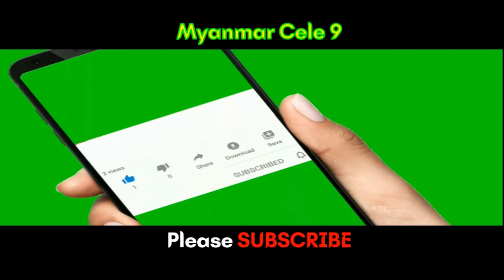အရမ်းမိုက်တဲ့ Thor ဘားမှာ ပရိသတ်တွေနဲ့အတူ ဝိုင်းစုရဲ့ သီဆိုမှု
Myanmar Cele News: အရမ်းမိုက်တဲ့ Thor ဘားမှာ ပရိသတ်တွေနဲ့အတူ ဝိုင်းစုရဲ့ သီဆိုမှု

This video only exclusive by M9 team@MyanmarCele9